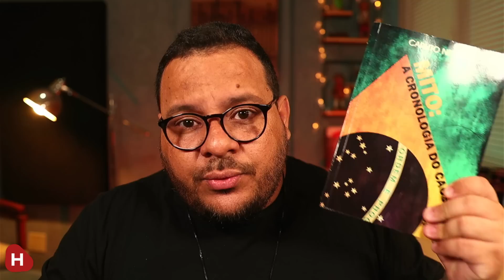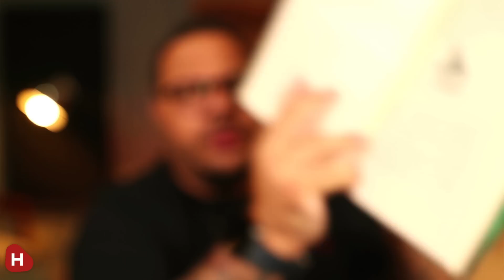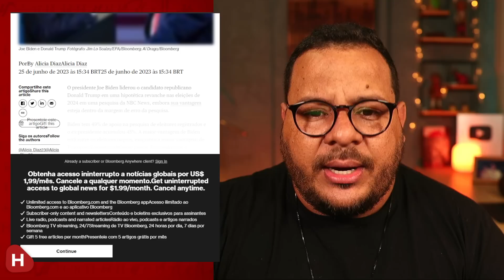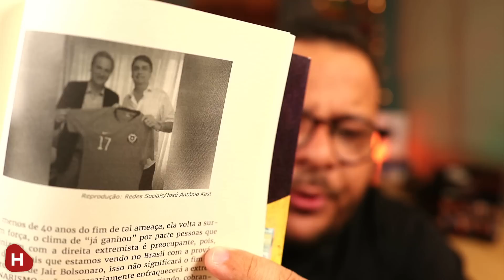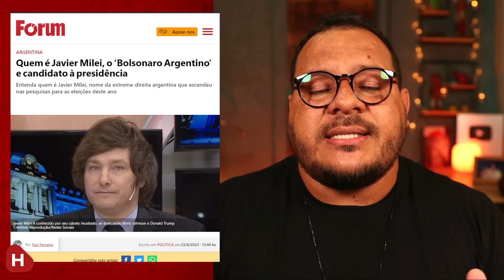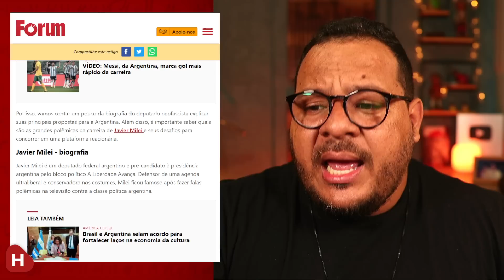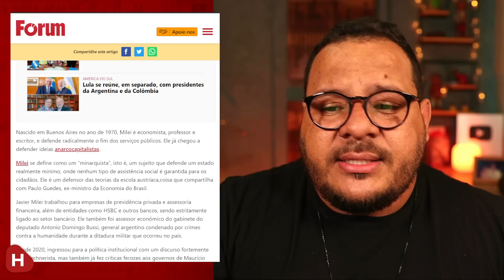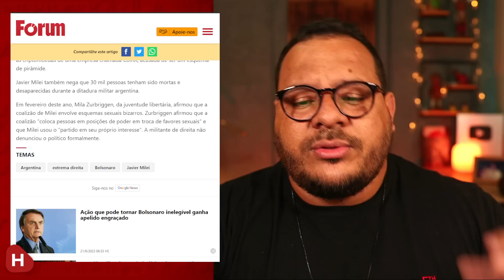O mundo CONTINUA em PERIGO e muita gente continua IGNORANDO